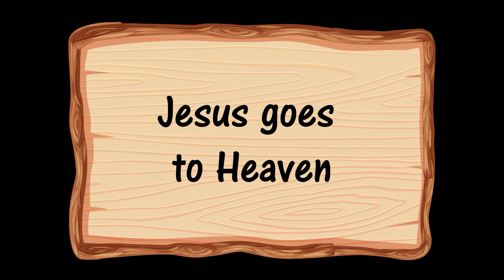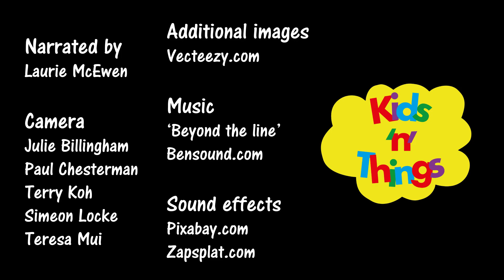Jesus goes to heaven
The story of Jesus going to heaven. Acts 1 v 3-11